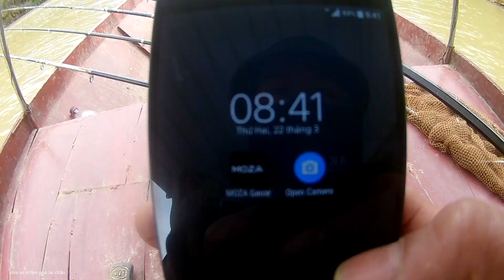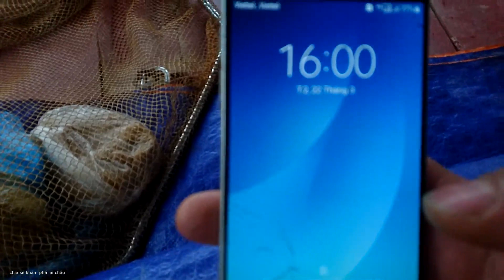CŨNG LÂU RỒI KHÔNG CÓ CẢM GIÁC LẶNG TAY NHƯ NÀY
thực sự rất là mừng các bác ạ một ngày may mắn